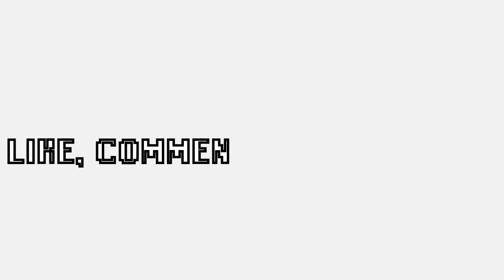NO FREE ROAM!? Naruto + Sasuke STORY Mode Battles in NARUTO STORM 4-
Naruto Storm 4 Naruto Sasuke Story Mode Battles Gameplay Screenshots showcase all of Sasuke's Story Battles and Naruto's Story Battles. No Free Roam Mode in Naruto Storm 4? This screenshot resembles Naruto Impact PSP Story Mode.